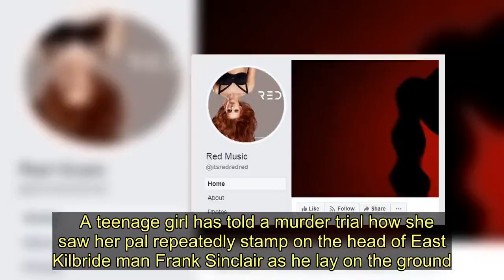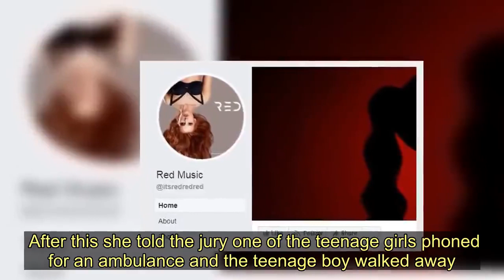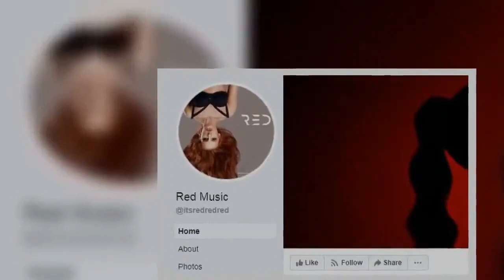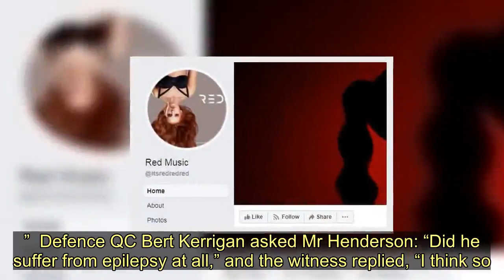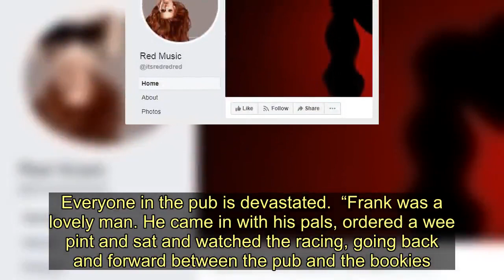Witness in East Kilbride murder trial tells court accused repeatedly stamped on victim's head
A teenage girl has told a murder trial how she saw her pal repeatedly stamp on the head of East Kilbride man Frank Sinclair as he lay on the ground.   Giving evidence at the High Court in Glasgow this week, the girl, who cannot be named, said she “could hear the sound of his foot hitting the head”.  The 61-year-old was found dead behind Westwood Community Hall on January 19 last year, sparking a huge investigation.  A 16-year-old boy was arrested and charged with his killing, but the now 17-year-old denies murdering Mr Sinclair.  Answering questions from prosecutor Liam Ewing QC, the witness sobbed as she said the stamps were “hard and forceful”.  Mr Ewing asked: “What did it sound like,” to which she said, “as if you were jumping up and down on hard grass or stomping”.   The witness told the High Court in Glasgow that she, the teenage boy and two girls came across Mr Sinclair lying near steps at the rear of the community centre.  Mr Sinclair was trying to push himself up off the ground, but was unable to do so. Initially she said the murder accused tried to help Mr Sinclair up, but he was unable to stand on his own two feet.  She told the court they both fell to the ground and the boy injured his face, scraping it off the side of the building.  After this she told the jury one of the teenage girls phoned for an ambulance and the teenage boy walked away.   Court then heard how the boy returned about 15 minutes later, adding: “He was more annoyed than when he left.”  The 17-year-old old said one of her girlfriends grabbed the boy and tried to hold him back but failed.  She added: “He ran up to Mr Sinclair, raised his foot and put it down on his face.”  Jurors had previously heard from friend of Mr Sinclair, 50-year-old David Henderson.  He told the court how they met in the Westwood Bar on the afternoon of January 19, last year, and had a couple of pints.  They then decided to buy some Buckfast at a nearby Spar shop and drink it at the steps at the rear of the community centre.   Mr Henderson was asked how his friend was and replied: “Happy, always. We were just having a blether at the stairs.”  He told the jury he left after 6pm to go back to the pub and Mr Sinclair was sitting on the steps rolling a cigarette.  Mr Henderson said: “I said I’m away to the pub and he said he was going down the road.”  Defence QC Bert Kerrigan asked Mr Henderson: “Did he suffer from epilepsy at all,” and the witness replied, “I think so. He took medication.”   The defence QC then asked: “Did he complain about feeling unwell,” and Mr Henderson said, “no.”  At the time, locals in the area paid tribute to the “lovely man” who was a well-kent “character” in the community.  Westwood Bar manager Maria McSorley laid a floral tribute for the pub regular at the scene on Riverton Drive.  The 55-year-old said she spoke to Mr Sinclair just hours before his death.  She told us: “We just can’t believe it. Everyone in the pub is devastated.  “Frank was a lovely man. He came in